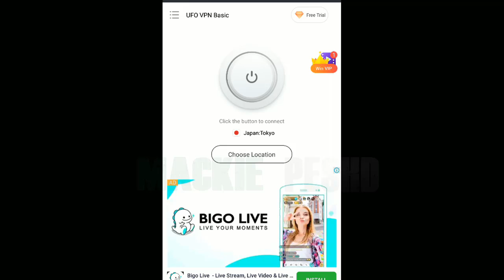HOW TO FIX FRIEND'S MATCH CONNECTION ERROR